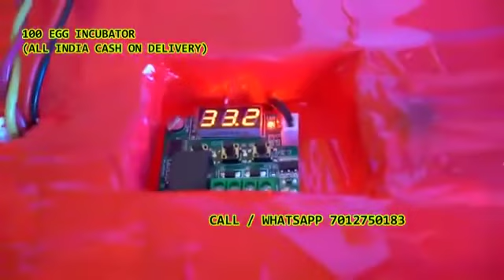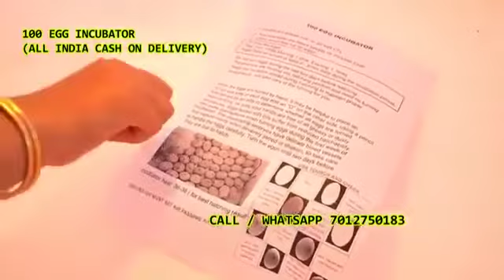100 Egg Incubator hatching machine Godishalpet Gullakota Jagadevpet Velgatoor